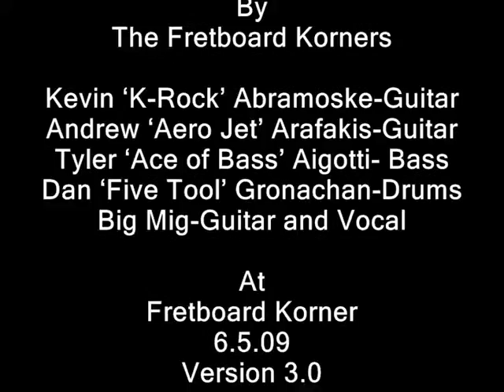Enter Sandman at Fretboard Korner 6.5.09 KROCK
Enter Sandman
By
Metallica

Performed
By

Andrew Aero Jet Arafakis-Guitar
Kevin K-Rock Abramoske-Guitar
Tyler Ace of Bass Aigotti- Bass
Tyler Sticks Sullivan-Drums
Dan Five Tool Gronachan-Drums
Big Mig-Guitar and Vocal

At
Fretboard Korner
6.5.09